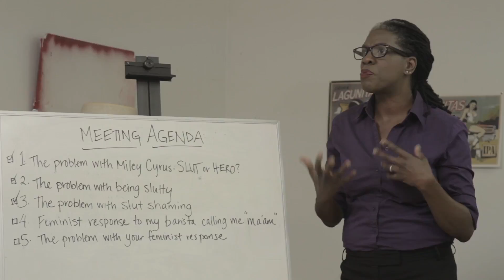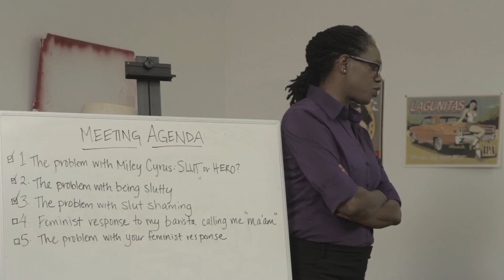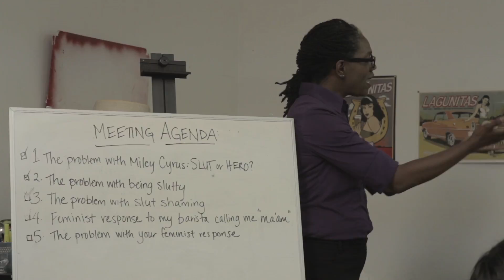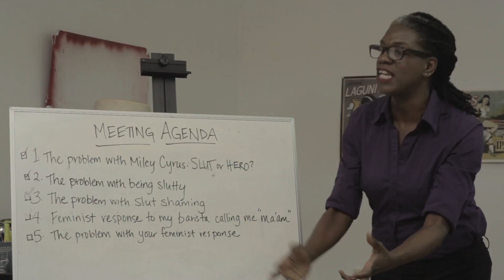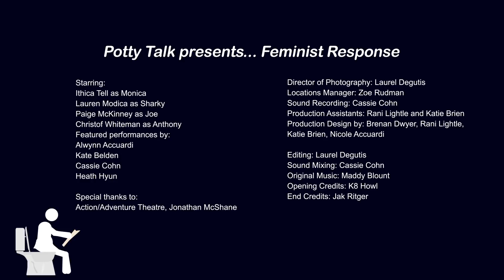Feminist Response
What happens when Feminists go rogue?

From Potty Talk comes this tongue-in-cheek peek into the exhausting world of fighting for women's rights.